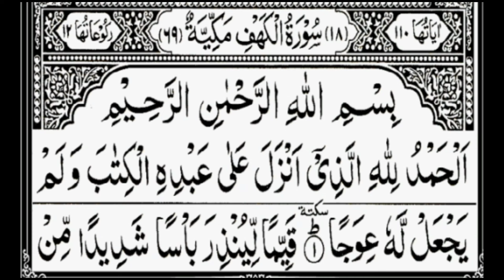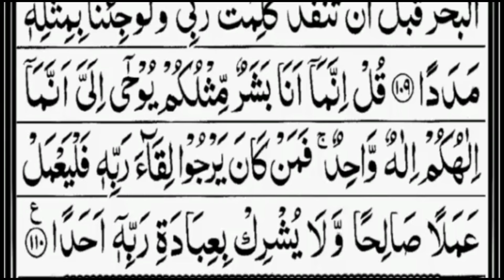Surah Al-Kahf/Ep 74/ 18- سورة الكهف |Friday/ AL KAHF |The Cave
الكهف
الكهف سورة
الكهف سوره
مكمل سورة الكهف
قرآن
القرآن
مكمل قران

சூரா கஹ்ஃப்
கஹ்ஃப்

سورہ کہف
18- سورة الكهف
الكهف#

Very calming recitation of Surah AL KAHF (the cave) سورة الكهف /

Surah Al Kahf with Tamil Translation
Surah Kahf with English Translation
Surah Kahf with Tamil Translation
Surah Al Kahf with Hindi Translation
Surah Kahf with Hindi Translation